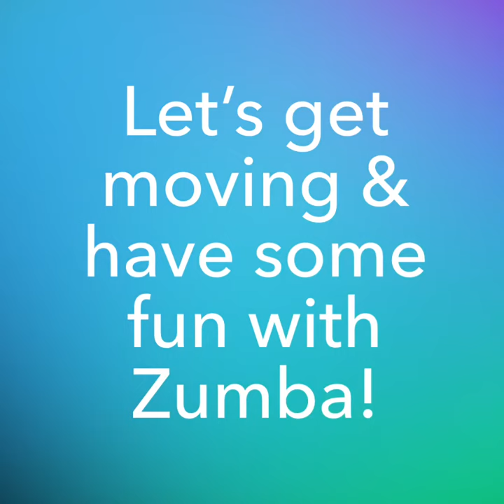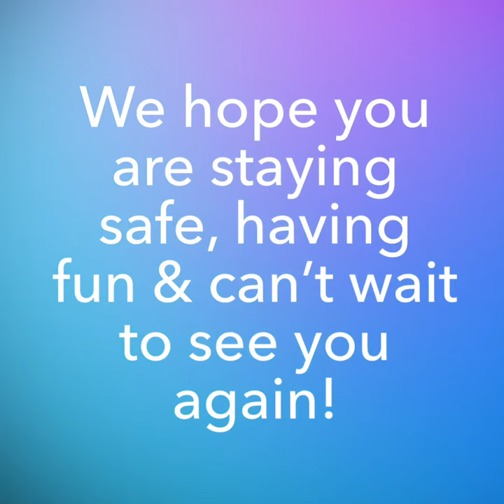Summerhouse Zumba Style Home Dance Workout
Follow along for a Zumba style dance to use our muscles, get those endorphins and have fun!

Song: Shut up and Dance by Walk the Moon